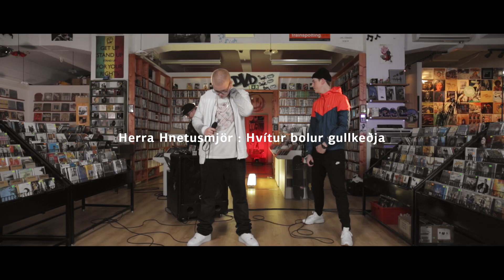Herra Hnetusmjör : Hvítur bolur gullkeðja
Landsbankinn er stoltur bakhjarl Iceland Airwaves 2015.

Lag: Joe Frazier
Texti: Herra Hnetusmjör
Flutningur: Herra Hnetusmjör & Joe Frazier

Framleiðsla: Jónsson & Le'macks